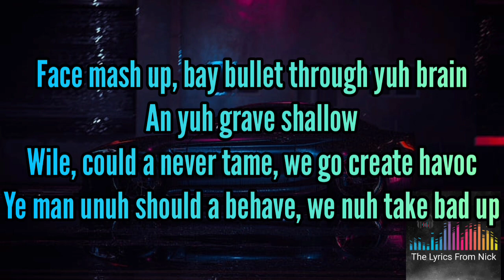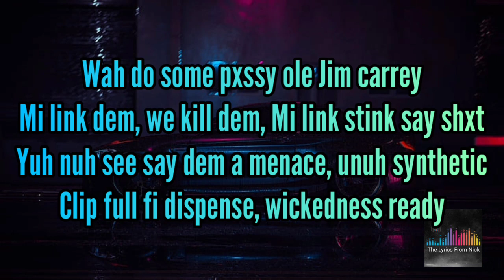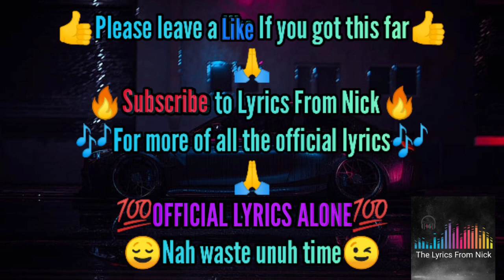Skillibeng - Ram Up Lyrics [Official Lyrics]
Skillibeng - Ram Up Official Lyrics

do you have a song you wanna learn?👇Subscribe to this YouTube channel to learn all the official Lyrics👇(if your song hasn't been posted yet, please ask for it in the comment section)

For anything else please send an email to the account above👆 or message @Offixial_wiz_ on Instagram

Lyrics from Nick intends on infringing Absolutely No copyright

tags🗒️

    This video was created with the intention of teaching viewer(s) (subscribers, fans etc.) The lyrics to the featured song. This video is designed to allow the viewer(s) to sing along and learn the featured song. Absolutely no copyright infringements are intended as this lyric video only serves as an educational and informative video. Thankyou